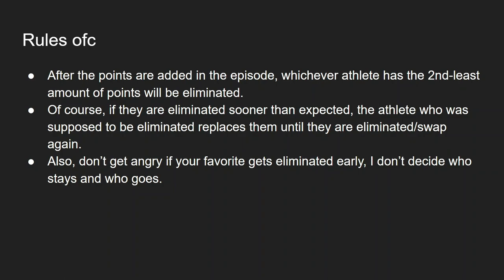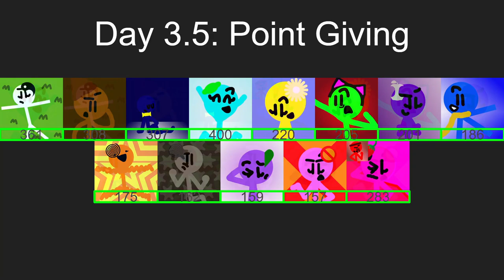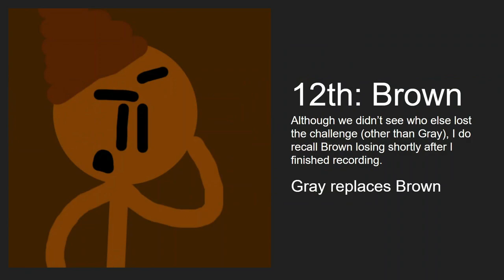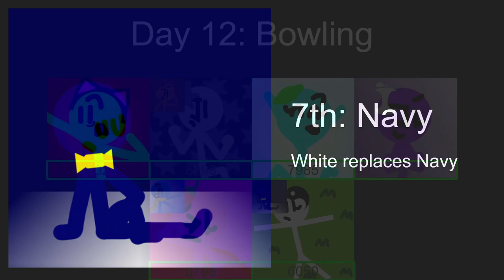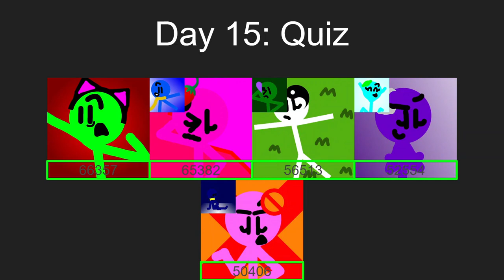Algicosathlon S1 but the Athlete in the Bottom 2 is Eliminated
I did one for S2 (Which is very outdated), might as well do one for S1. Who's gonna win? Well watch the video, dummy.